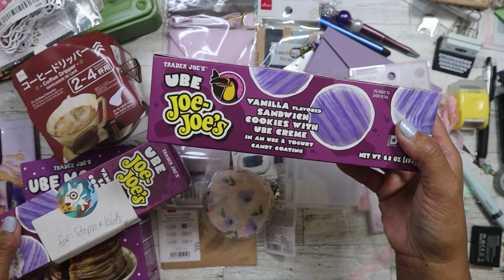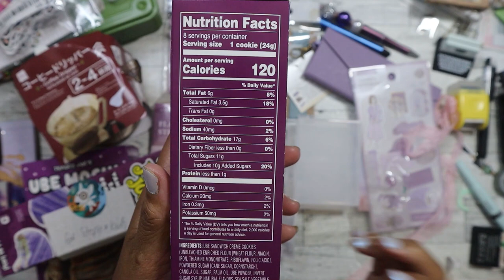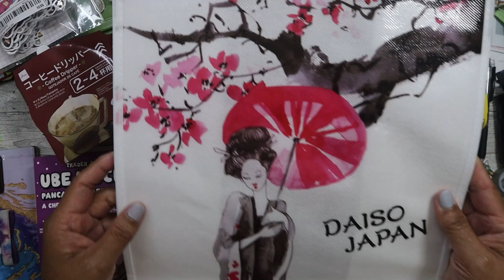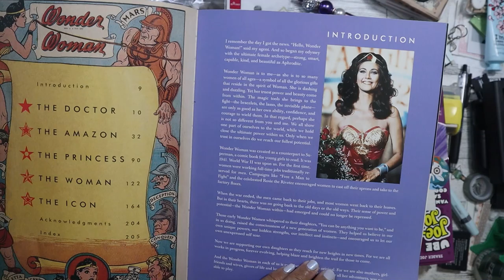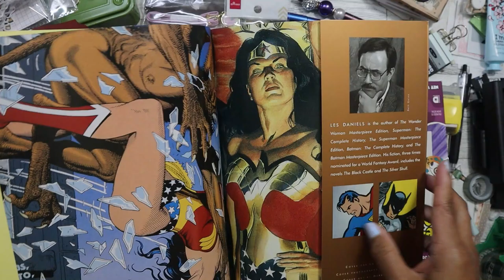Happy Mail/Birthday box from @PaperConfessionswithCaraMia - June 2024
Thank you soooooo much, Clarissa!!!

Main Instagram:  nikita2471
Instagram hauls acct:  nikita.hauls